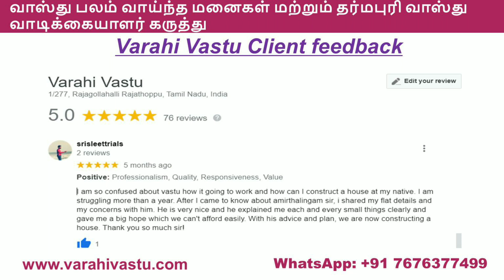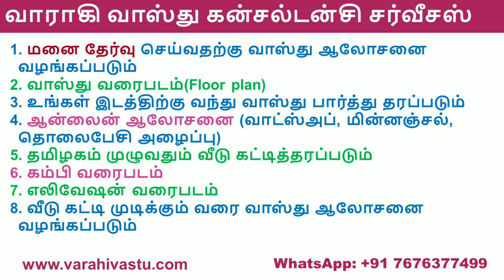வாஸ்து பலம் வாய்ந்த மனை வாஸ்து சாஸ்திரம் மற்றும் தர்மபுரி வாஸ்து வாடிக்கையாளர் கருத்து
வாழ்க_வாராகி_வாஸ்துவுடன்: வாஸ்து பலம் வாய்ந்த மனை வாஸ்து சாஸ்திரம் மற்றும் தர்மபுரி வாஸ்து வாடிக்கையாளர் கருத்து | வாஸ்து நிபுணர்கள்| வாஸ்து வல்லுநர் | வாஸ்து விஞ்ஞானம் | வாஸ்து அறிவியல் | Vastu tips for plot | Vastushastram | Vastu consultant | Varahi Vastu client feedback | Vastu tips for Northeast corner plot | Varahi Vastu consultancy | Vastu Expert | Vastu benefits | Amirthalingam Madhu

The Best Vasthu Consultant in India.

வாஸ்து ஆலோசனைக்கு தொடர்பு கொள்ளலாம்

tamil vastu book,
money plant vastu tamil,
tamil vastu numbers,
tamil vastu naal,
tamil vastu palangal,
vastu plants in tamil,
vastu plan in tamil,

Founder of Varahi Vastu Consultancy. Vasthu Expert. Amirthalingam Madhu B.E, MBA., is a senior Vastu consultant & founder of Varahi Vastu consultancy services for more than 10 years. He has a proven record of 100% client delight for his dedicated and sincere consultation services. And he provides world class quality services and proven track record of satisfied customers throughout the world.